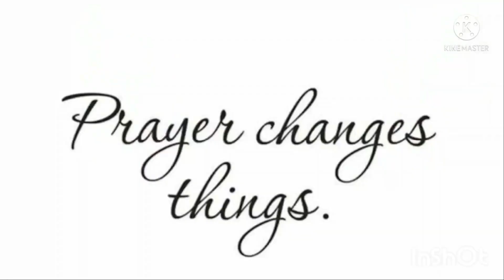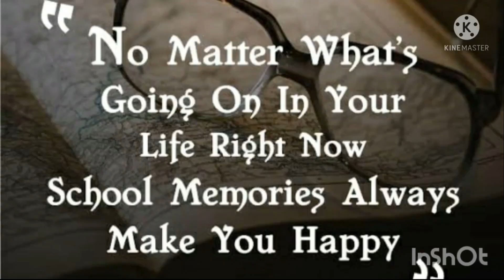Voice of Xavier's 18 08 21